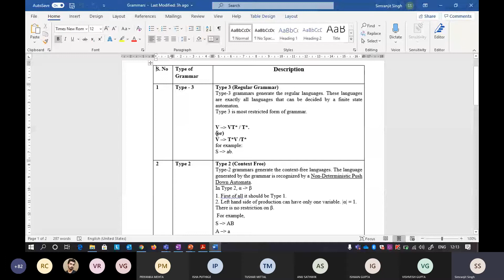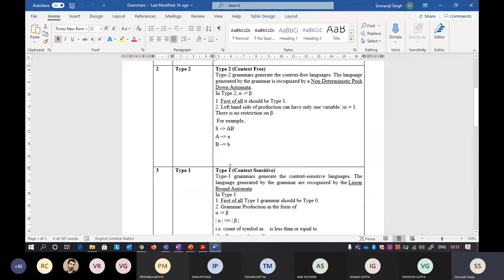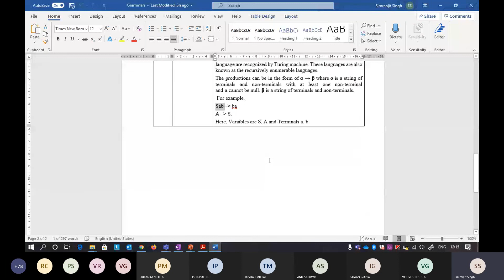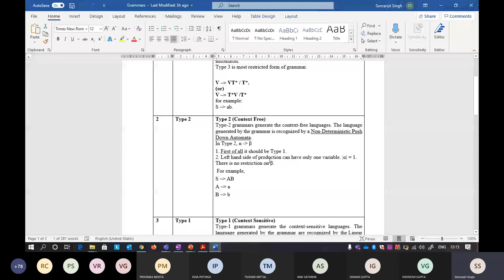All Grammars 23 Nov